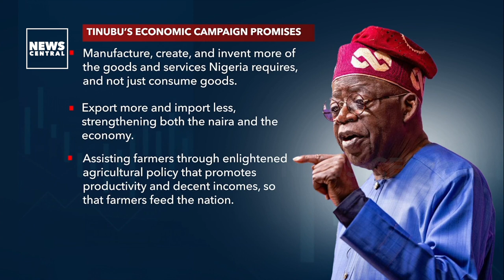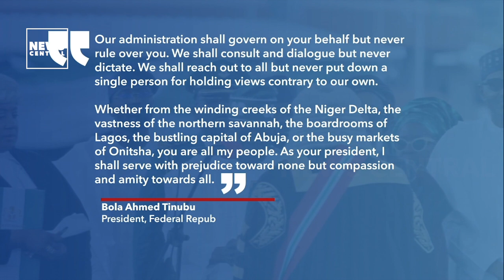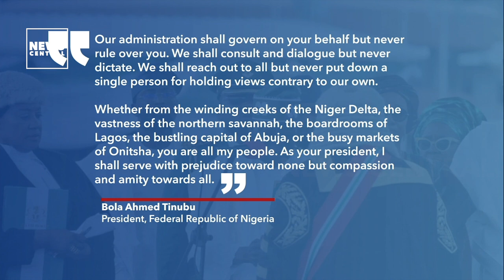Tinubu Sworn In As Nigeria's 16th Head Of State | Report Desk Africa | 01-06-23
On May 29, Bola Ahmed Tinubu was inaugurated as the 16th President of Nigeria, ushering in a new era for the nation.

The new President used his inauguration speech as an occasion to make announcements about the priorities of his government and made a few pledges to the country's population.

For Nigerians, particularly the youth, the new president vowed to create at least one million new employment. In addition, he stated that security would be his administration's main concern while citing the elimination of fuel subsidies.